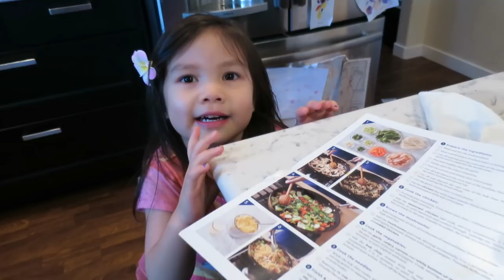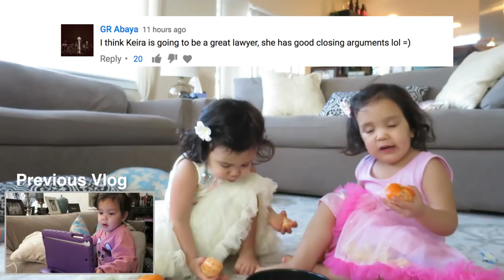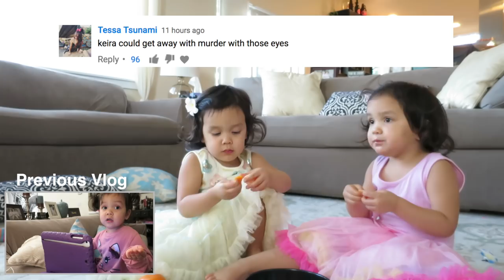My Breaking Point - March 30, 2017 - ItsJudysLife Vlogs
Judy's Links

Benji's Links

Vlog Camera We Use:

Blendtec Blender